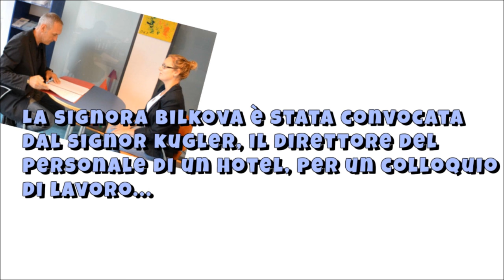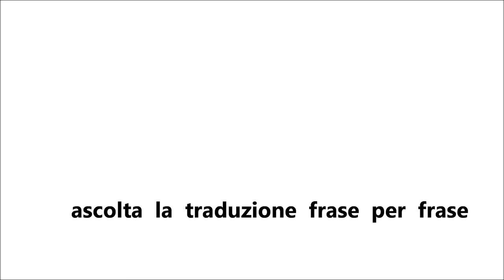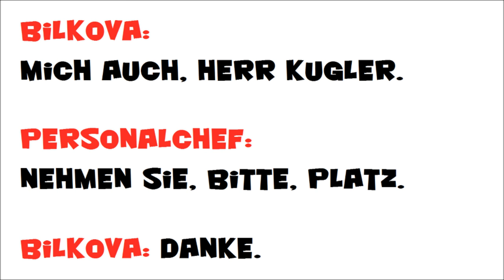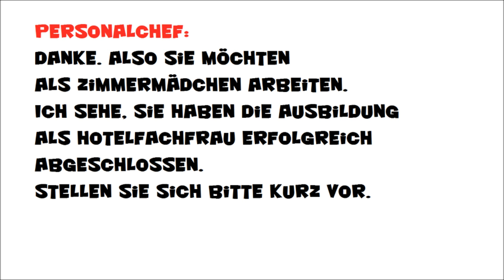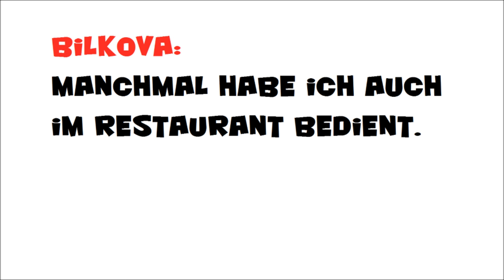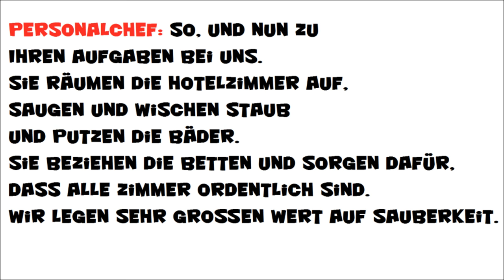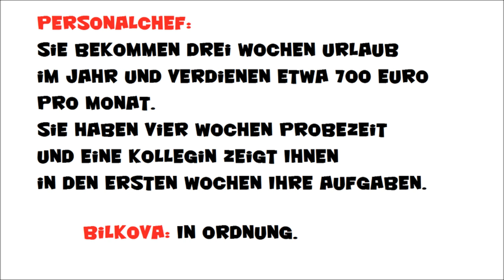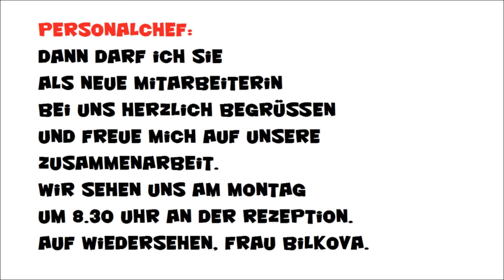TEDESCO FACILE #114 - LAVORARE IN GERMANIA 2 - IL COLLOQUIO DI LAVORO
LAVORARE IN GERMANIA 2 --- IL COLLOQUIO DI LAVORO